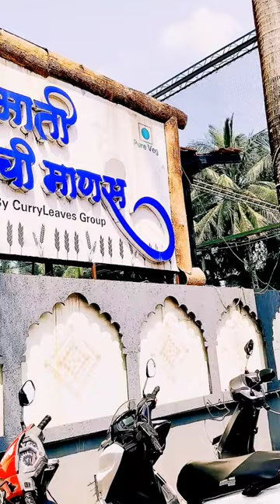नाशिक मधील अतिशय सुंदर हे ठिकाणं तुम्हाला माहिती आहे का???😍😍😍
Perfect one day picnic spot near Deolali @aamchimaatiaamchimansa by @curryleavesgroup
Fun, Village Life, adventure, activities, birds animals and many more.

Seperate children play area.
Camel & bullock cart ride, magic show, train ride.
Games, etc.

They also have a Banquet Hall.

Misal Pav, Dosa and other
Variety of delicious food items.
📍Mande Baug, Belatgavhan Road, Lam Rd, Kahan Nagar Society, Deolali, Nashik, Maharashtra 422401